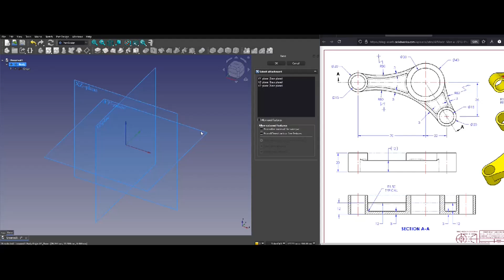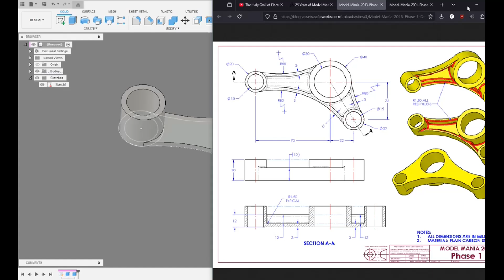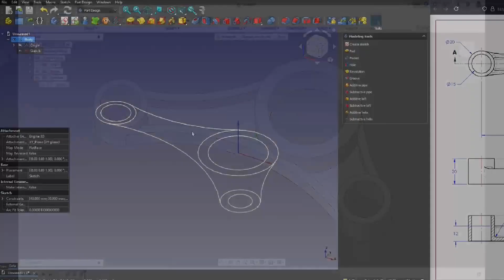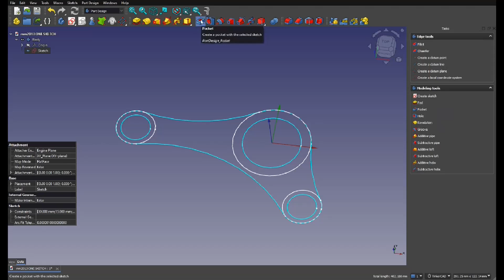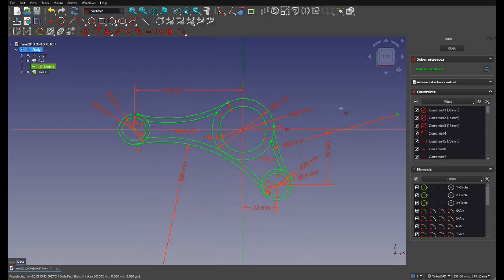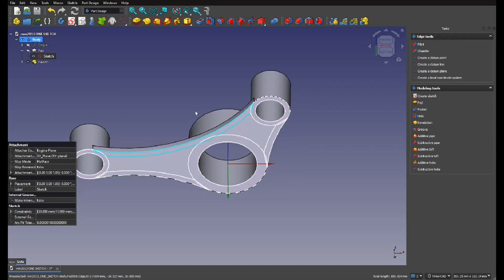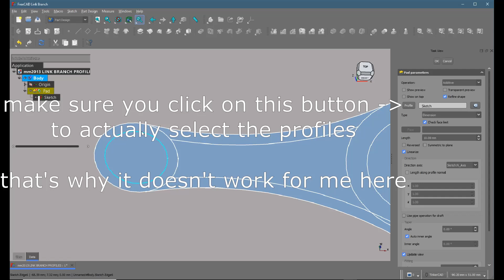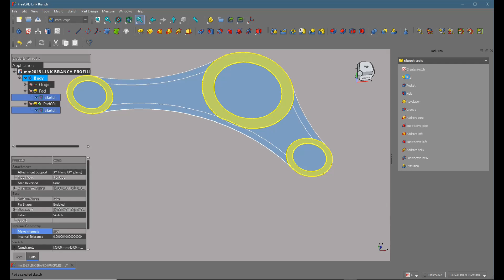FreeCAD: How to use one sketch for multiple features